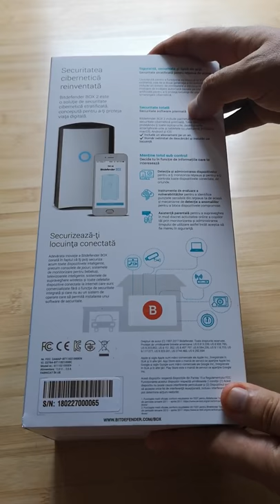Despachetarea Bitdefender Box 2